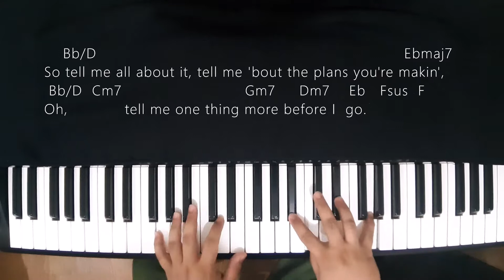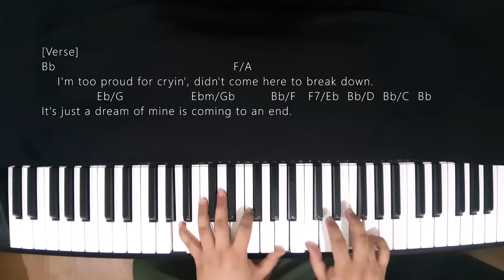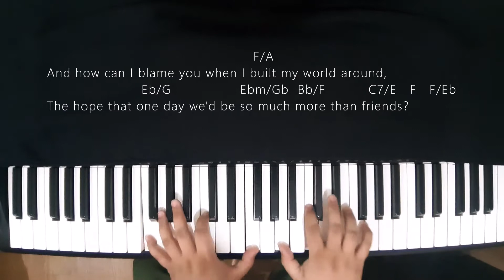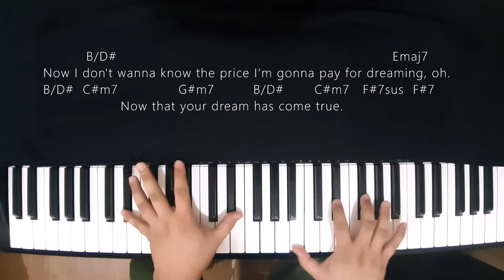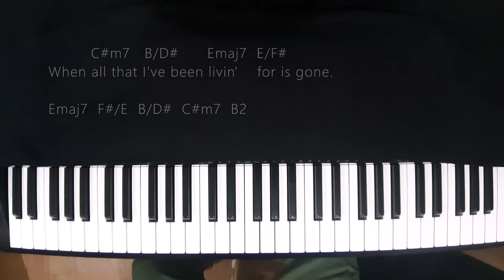How Am I Supposed To Live Without You - Michael Bolton | Piano ~ Accompaniment ~ Backing Track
Piano | Cover | Accompaniment | Backing Track | Karaoke | Instrumental | Chords | Lyrics | Guide

Song: How Am I Supposed To Live Without You
Artist: Michael Bolton
Key: Bb, B